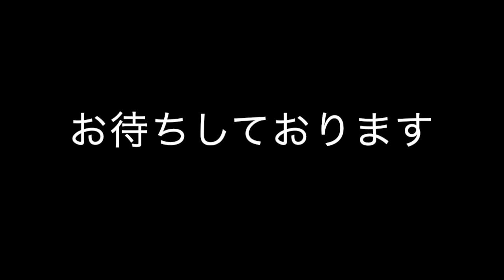【広島】北部医療センターまつり2023 開催のお知らせ / 病院紹介【広島市立北部医療センター安佐市民病院】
2023年10月21日(土)に”北部医療センターまつり2023”を開催します。

昨年に引き続き骨密度や血糖値測定など健康に関するイベントはもちろん，外科医体験セミナー・応急処置体験といったなかなかできない体験や病院に関わること以外にも救急車・白バイ・パトカー展示やミニSL，様々な食べ物の販売，フリーマーケットなどのイベントが盛りだくさん！！
院内講堂では地域の方々による楽曲演奏やダンス，神楽などのイベントも行われます。

皆様のご来場を楽しみにしてます！
広島市立北部医療センター安佐市民病院　ホームページ

広島市立北部医療センター安佐市民病院　アクセス

広島市立北部医療センター安佐市民病院　採用情報